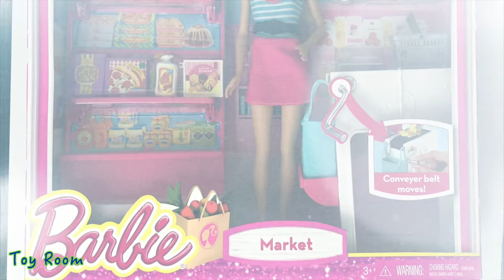Barbie Market Shopping Grocery Store Doll Accessories Set - Kids Toys Videos - Playing Barbie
This was so much fun playing this super awesome playset for Barbie! My doll went on her grocery shopping spree haul. Watch me using the moving conveyor belt at the checkout! Barbie was choosing bread, cereal, pizza, cookies, bananas, juice, and much more for her dinner party!
How does she look with her cutest Barbie shopping bag?
BARBIE, a famous all over the world fashion doll, is manufactured by Mattel, the toy company in the USA. Barbie dolls and accessories have become popular toys throughout their more than 50 years history. Other Barbie products also include clothes, video games, stationary, books. Barbie is a supporting toy character appearance in Toy Story 2 and Toy Story 3 cartoon films as well as it is a toy character in My Scene: Jammin' in Jamaica, My Scene: Masquerade Madness, My Scene Goes Hollywood, Barbie: A Camping We Will Go, Barbie: Life in the Dreamhouse, Barbie: Land of Sweets. Barbie's character full name is Barbara Millicent Roberts. Among toys characters associated with Barbie are Ken, Todd, Tutti, Skipper, Teresa, Christie, Nikki, Raquelle, Grace and many others.
ToysRoom kid-friendly videos are about Toys, Giocattoli, Juguetes, Игрушки, Spielzeug, Jouet, Zabawki, Žaislai, 玩, Jucării, Leksaker, 玩具, Speelgoed, 玩具, Leikkikalut.

Barbie Glam Breakfast Set: Accessory Pack Assortment Play Food and Dishes by Barbie Doll Mattel Toy